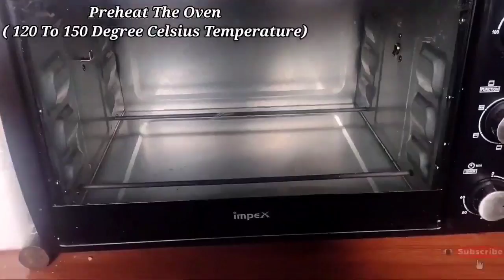Brownie recipe | How To Make Brownies cookies recipe at home | Brownie Cookie recipe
Biscuits recipe
Biscuits recipe in Tamil
Biscuits recipe in Telugu
Biscuits recipe in malayalam
Biscuits recipe in Marathi
How to make cookies
Cookie recipe
Cookies recipe in Tamil
Cookies recipe in Telugu
Cookies recipe in malayalam
Brownie Cookie recipe in Tamil
Brownie cookie recipe in malayalam
Brownie Cookie recipe in Telugu